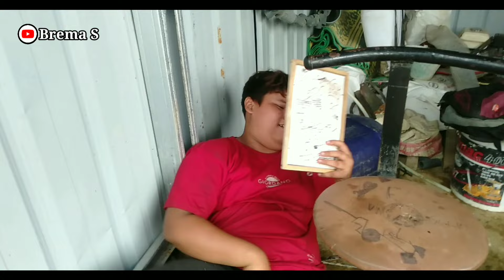PANGKAS CULAP GRATIS BREMA GURKI - Lawak karo terbaru 2024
semoga terhibur lawak karo terbaru 2024
sekedar hiburan semata, bujurrrrr guyss,,,